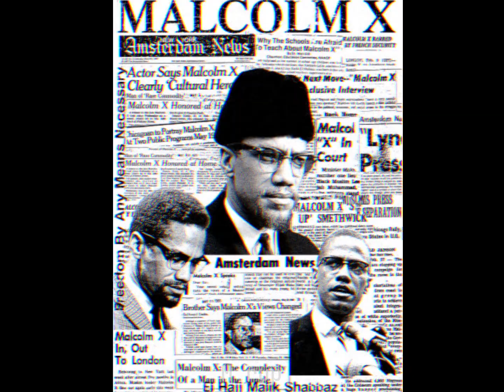Who was Malik el-Shabazz? Malcolm X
Thanks to @Islamic_Guidance